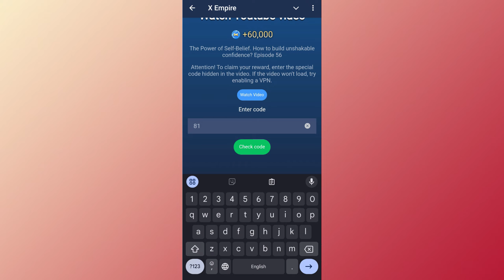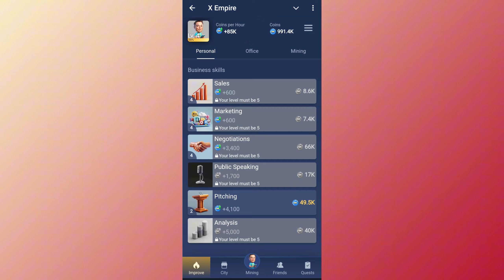X EMPIRE DAILY COMBO CARD 2 3 OCTOBER | DAILY CYPER EPISODE 56 EPISODE 55| WATCH VIDEO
musk empire investment fund today 3 October
2-3 October x empire youtube code today | x empire youtube code today 2-3 October | x empire youtube code

x empire youtube code today 2-3 October
2-3 October x empire youtube code today
2-3 October x empire watch youtube video code x empire
x empire watch youtube video code 2-3 October
xempire youtube code today 2-3 October
2-3 October x empire youtube video code
xempire youtube video code
xempire youtube code today kya hai

x empire stock exchange 3 October